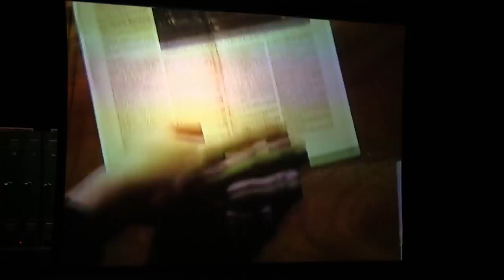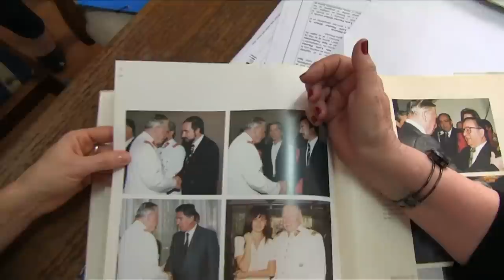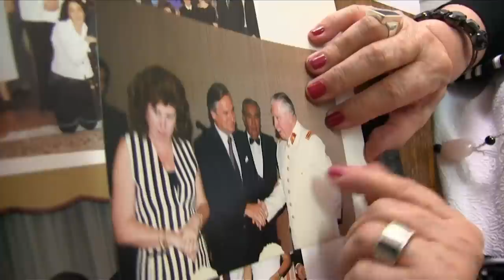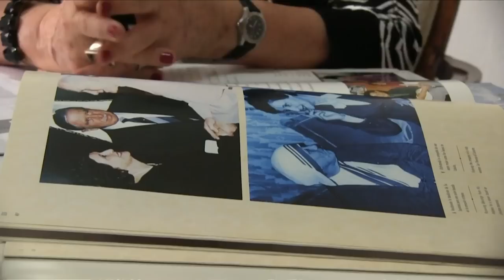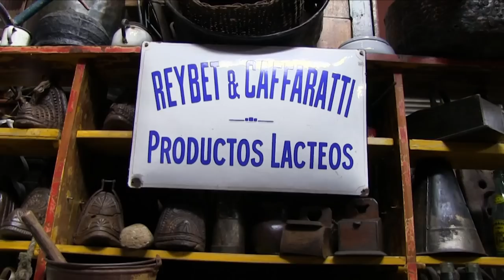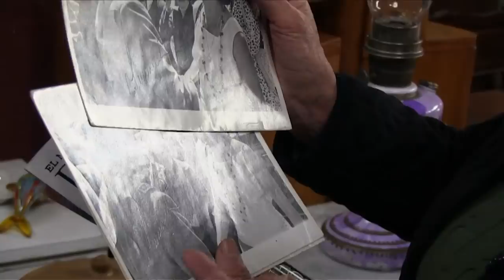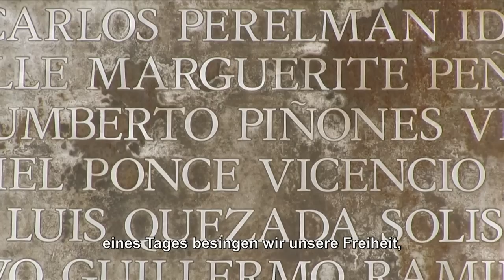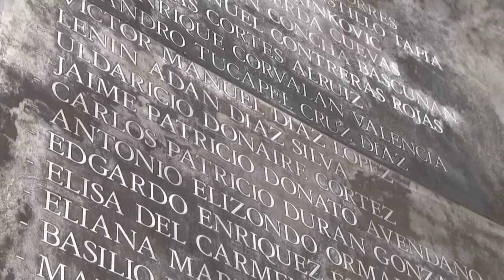Doku: Pinochet - Diktator oder Held in Chile? | Timeline Deutschland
Für manche ist er ein Held, für manche der grausamste Diktator der jüngeren Geschichte: Der chilenische Diktator Augusto Pinochet kam 1973 durch einen Militärputsch an die Macht und war schnell aufgrund der Maßnahmen, die Regimegegner zu spüren bekamen, berühmt-berüchtigt.

3.000 Menschen starben, viele weitere wurden gefoltert und unzählige andere flohen aus dem Land. Dennoch gilt er für viele Chilenen nach wie vor als weiser Staatsmann, der dafür gesorgt hat, dass Chile nun eines der wirtschaftsstärksten Länder Südamerikas ist. Zu seinen Unterstützern zählt auch seine Tochter Lucia. In dieser Doku treffen wir sie in Santiago und sprechen mit ihr über Augusto Pinochet, dessen Vorgänger Allende und das vermeintliche Wohl des Landes, dass Chile ihrer Meinung nach nur ihrem Vater zu verdanken hat.

00:00​ Intro
01:03 August Pinochet
47:27 Credits